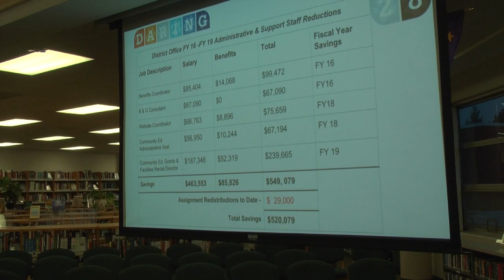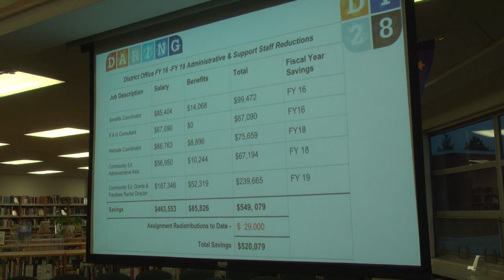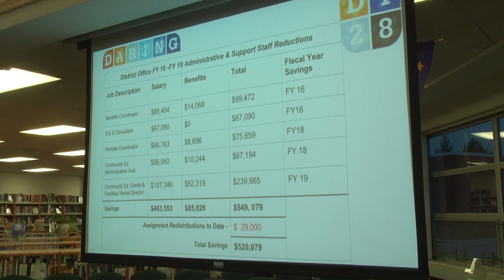May 2018 Meeting of the D128 School Board with Audio Description